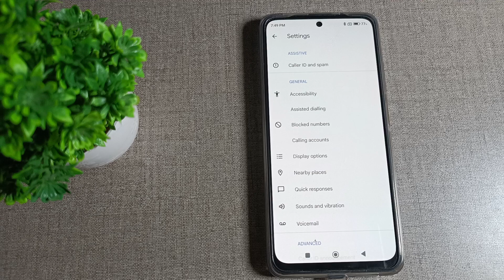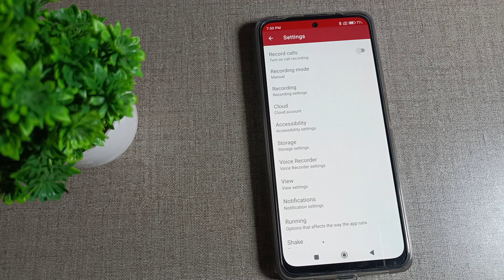how to turn off call recording in Poco M2 Pro mobile